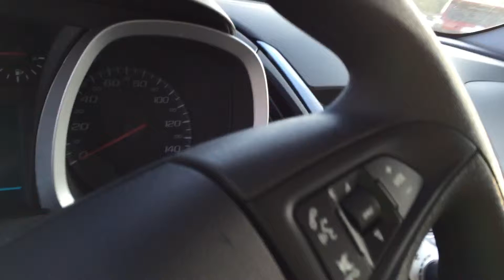2015 Chevrolet Equinox LS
2015 Chevrolet Equinox LS

Brandon Wright
Jimmy Britt Chevrolet
1011 Town Creek Blvd
Greensboro, GA 30642